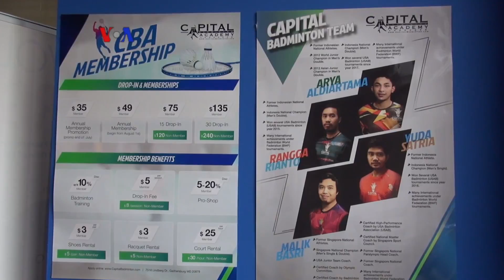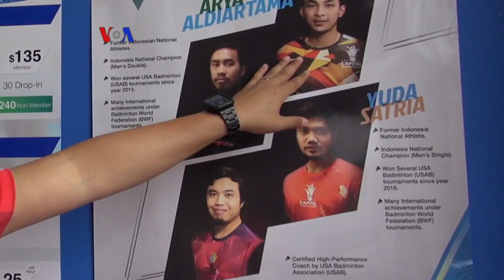Kecil Tapi Penting (KTP): Keamanan Fasilitas Olahraga Bulutangkis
Semaraknya pelaksanaan Asian Games terutama cabang olahraga bulu tangkis membuka rasa ingin tahu mengenai fasilitas olahraga, terutama bulu tangkis di AS. Kami menghadirkan syarat-syarat keselamatan sasana bulu tangkis di AS.